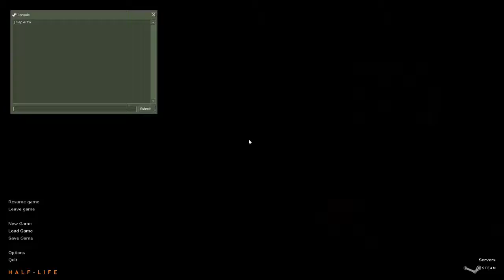Wybuchowka | Singleplayer Half-Life Map